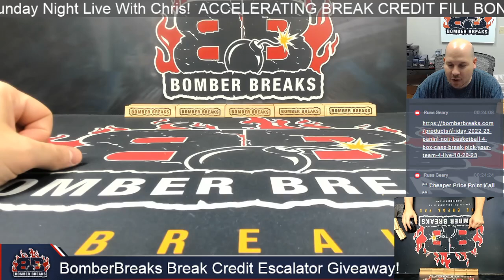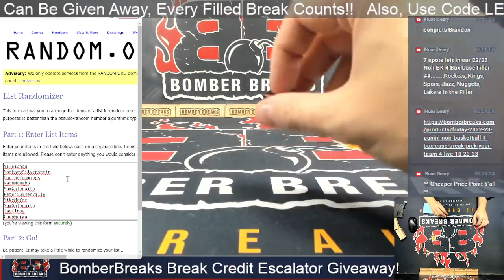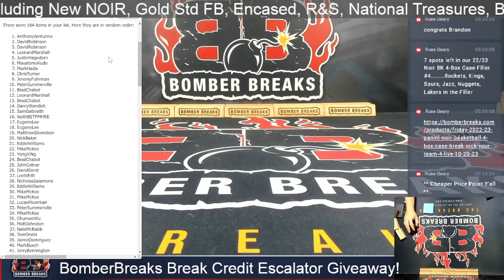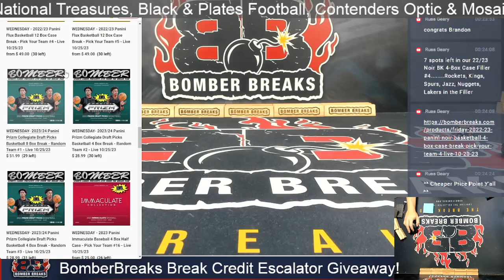BomberBreaks Break Credit Giveaway For Sunday & Monday 10 23 23